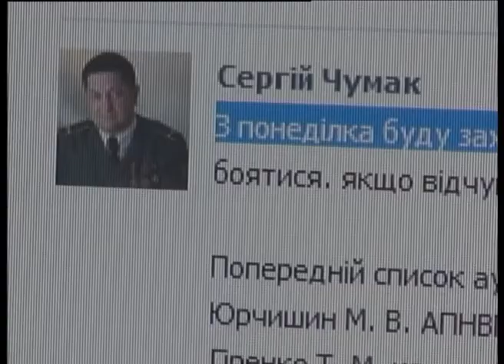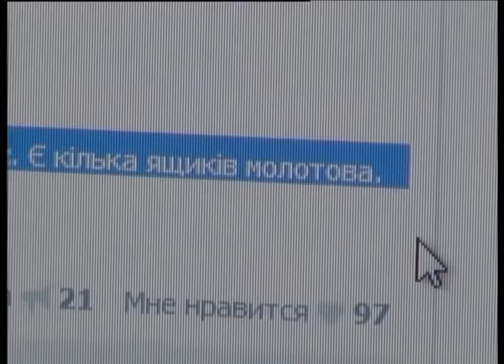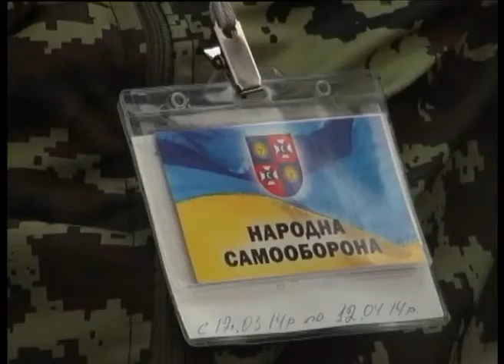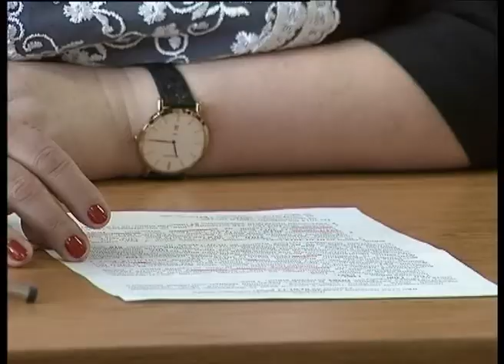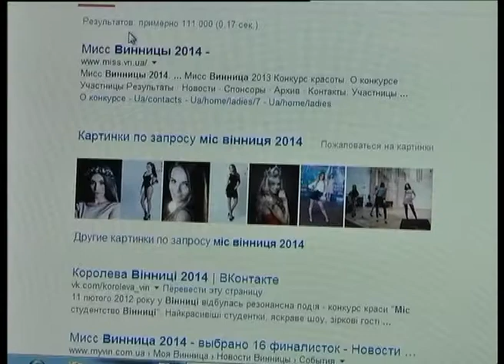Телеканал ВІТА новини 2014-03-14